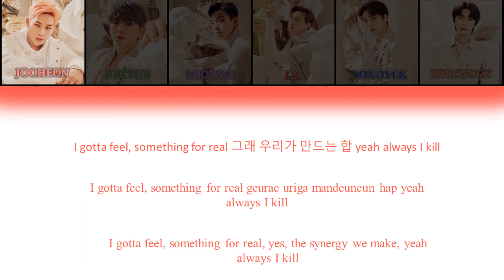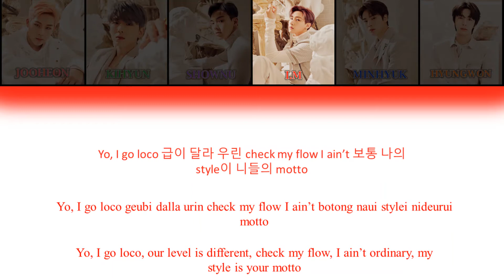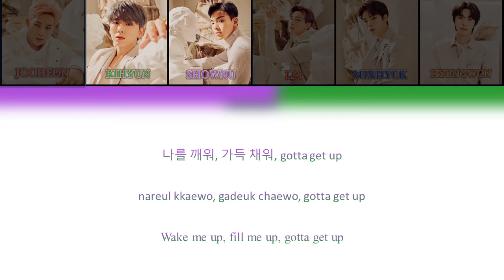Monsta X Fantasia Color Coded Lyrics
Artist: Monsta X
Song: Fantasia
Album: Fantasia X

I do not own pictures.
I do not own lyrics.